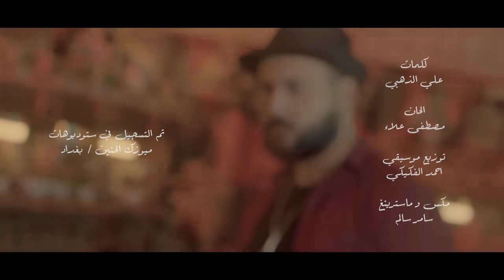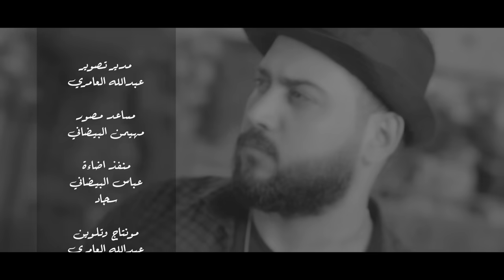اريد الناس - مروان هاشم ( فيديو كليب ) | 2020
مروان هاشم - اريد الناس
كلمات : علي الذهبي
الحان : مصطفى علاء
توزيع : احمد الفكيكي
ماسترينغ : سامر سالم

الكلمات:

اريد الناس تفهمني
اريد انسان يوفيلي
اريد اليبجي من كلبة
مو بالجذب يبجيلي

اريد الگلي احبك كون
من اعمة يصير اعيون
اريد انسان بس صدكي
عندة احساي او ميخون

ماضل بالبشر ذمة
محد يحمد النعمة
هواية ناس قلة احساس
العدهم بالعشك كلمة

تعبت اهواي من عالم
ولا بيهم بشر فاهم
وفيت وياهم اهواية
حيل اكثر من الازم

وكت الصدك شو يعمون
اشكد متحبهم اوينسون
اريد افتهم ليخونون
اذا يوفون شيخسرون

بعد طيب ابد ماصير
ولا خليلهم تقدير
زادت ناس بروحي
 واجب بيهم التغيير

ـــــــــــــــــــــــ